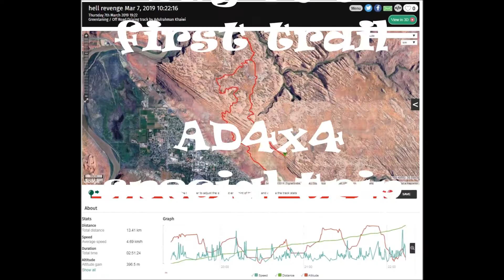Moab Hell Revenge 1 of 2 March 7 2019